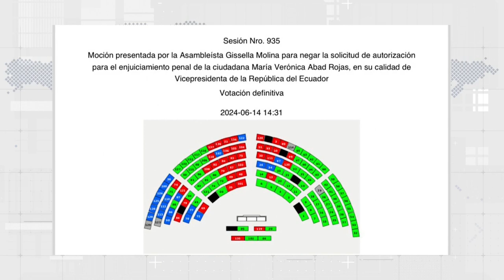“La inmunidad de Verónica Abad es únicamente mientras está en funciones” - Ana Galarza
Entrevista Ana Galarza - Asambleísta del Movimiento Construye